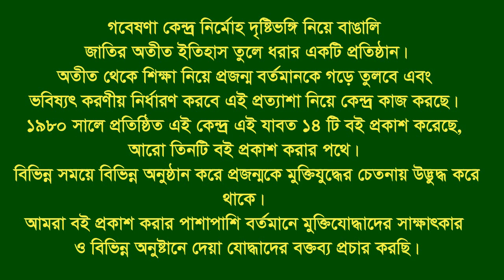Interview of A S M Mohiuddin Chowdhury * Rangunia. CTG. Eye witness.